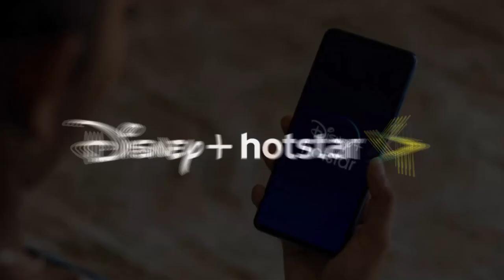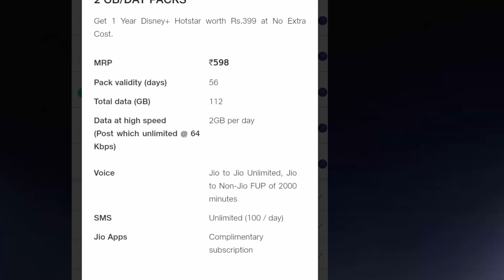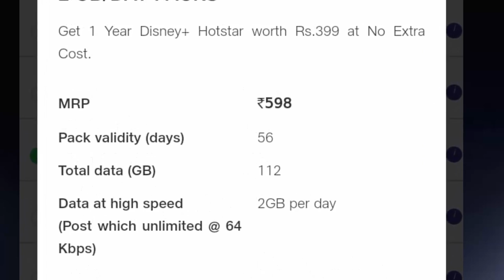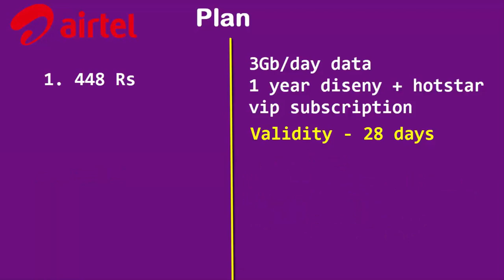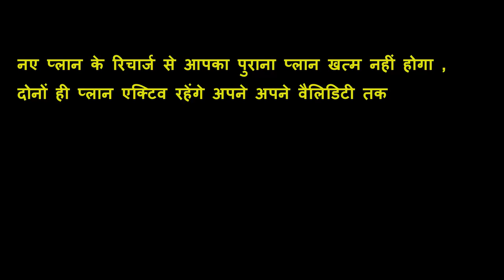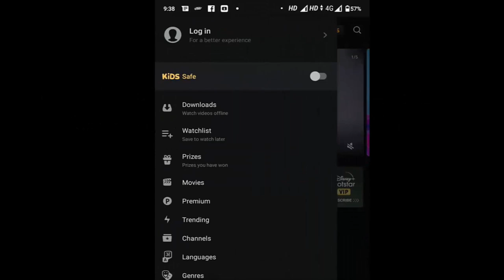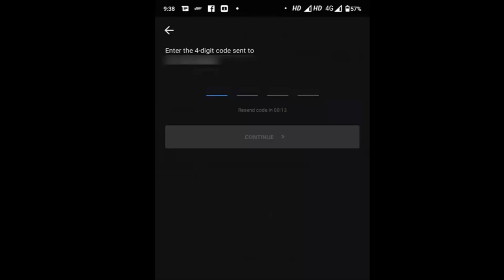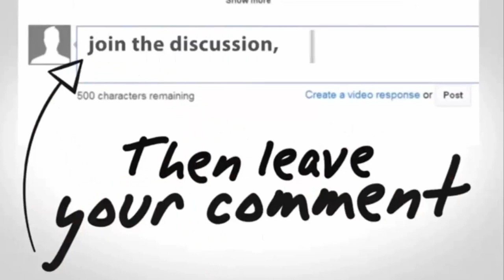how to watch ipl2020 on Disney plus Hotstar aur VIP membership के बारे में जानिए सब कुछ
HEY dosto es video me maine aapko bataya hai disney plus hotstar se ralated confusing sawalo ke bare me , jais ka aap sab ko pata hai ki es bar hotstar par agar aap ipl dekhana chahte hai to aapko sabse pahle aapko disney plus hotstar vip ki free membership leni padegi , ab disney plus hotstar vip ki 1 saal ki membership ki fees hai 399 rupay lekin yaha par ko bharat ki jo sabse badi telecome company hai like aitel aur jio inhone ne hotstar ke sath partnership karke apne customer ke liye kuchh plan lauch kiye hai jisake bare me maine es video me aapko bataya sath me maine jitene bhi doubt hai recharge plan ko lekar usko bhi achhe se samjhane ki kosis ki
dosto  i hope ki aapko ye video pasand aayegi agar pasand aaye to plz video ko like kar dena aur sath me agar aapko cricket pasand ho to channel ko subscribe karna mat bhoolna thanks